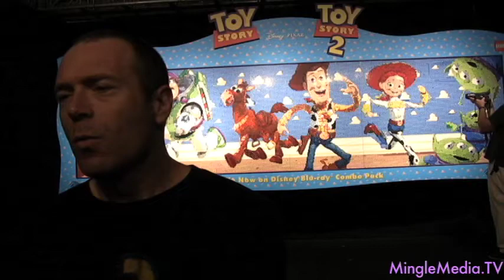Jason Katz, Pixar, interviewed by Mingle Media TV at the LEGO Toy Story Mural Reveal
One-of-a-Kind LEGO Toy Story Mural Reveal @ Hollywood Boys & Girls Club. Mingle Media TV was invited to the Big Reveal with Pixar Story Supervisor Jason Katz and LEGO Master Builder Erik Varszegi and the children of the Boys & Girls Club of America in Los Angeles to assemble a one-of-a-kind LEGO mural in support of the TOY STORY and TOY STORY 2 Special Edition Blu-ray releases.
Kids from six different Boys & Girls Clubs across the US in regional markets each built a portion of the elaborate Toy Story mural out of LEGO® bricks, which were joined together for the first time in Los Angeles. Participating Cities included: Washington DC, Chicago, Houston, Philadelphia, Denver and Los Angeles.   Disneys relationship with Boys & Girls Clubs of America (BGCA) has spanned more than 50 years.  As early as 1963, Walt Disney served as an honorary member of the Board of Directors and did a public service announcement for the Boys Club, the official name of the organization at the time.  In recent years, Disney has donated millions in financial and in-kind donations as well as volunteer services to support Boys & Girls Clubs of America.